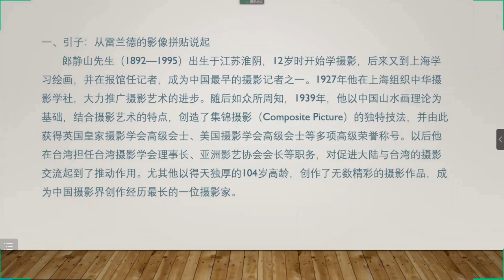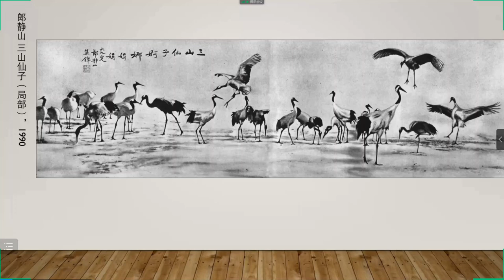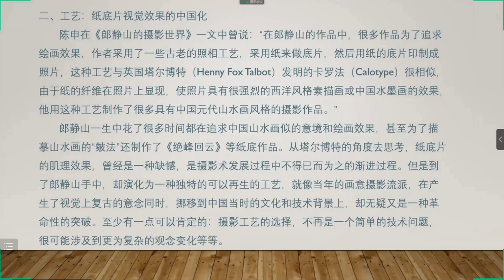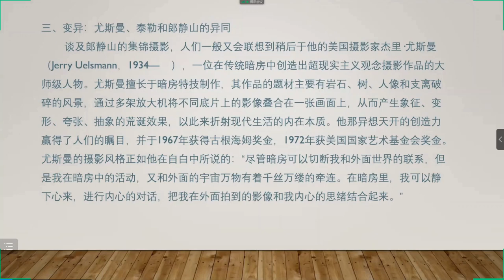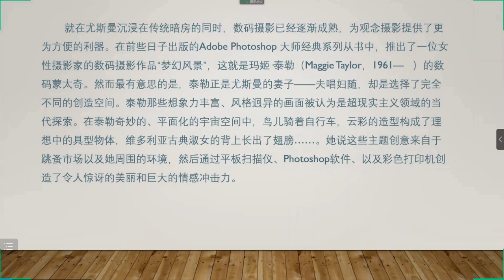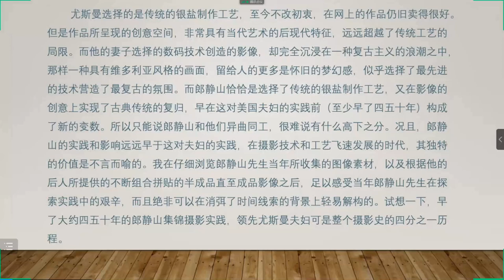郎靜山藝術探索的當代意義(3/5)林路/郎靜山攝影的多樣性從雷蘭德說起/紙底片視覺效果的中國化/尤斯曼/泰勒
郎靜山130歲紀念活動線上講座
主講人：
林路，上海师范大学教授，摄影专业硕士生导师。上海市摄影家协会副主席，上翻译家协会会员，艺术策展人。
演講主題：郎靜山藝術探索的當代意義